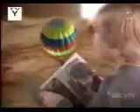Re re re reading Rai rai rai rainbow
I’m back at making mixes! Here is a trial run at it.